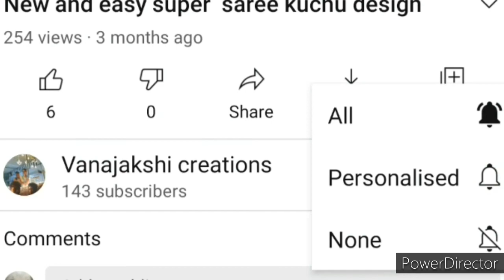very easy and tasty ಸೊಪ್ಪಿನ ಸಾಂಬಾರ್ ಒಮ್ಮೆ ಈಗೆ ಮಾಡಿ ನೋಡಿ ತುಂಬ ಚೆನ್ನಾಗಿರುತ್ತೆ ಮುದ್ದೆಗೆ ಅನ್ನಕೆ super 👌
ಸೊಪ್ಪಿನ ಸಾಂಬಾರ್ ಒಮ್ಮೆ ಈಗೆ ಮಾಡಿ ನೋಡಿ ತುಂಬ ಚೆನ್ನಾಗಿರುತ್ತೆ ಮುದ್ದೆಗೆ ಅನ್ನಕೆ super 👌 Ali shayariyan subpoena